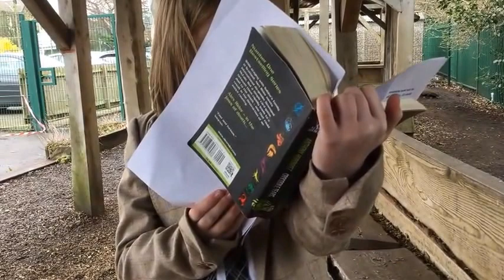A Juicy Murder - a Y6 Production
One day, a waitress is killed - who did it? Why? Detective Katherine is sent to investigate. She finds some clues but they lead her down the wrong path before a malevolent twist at the end catches everyone unsuspecting.